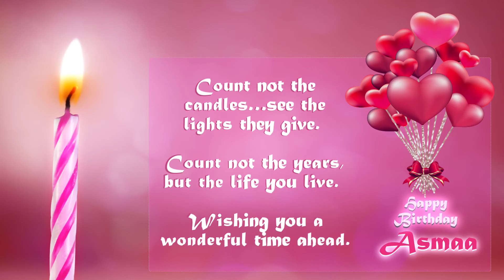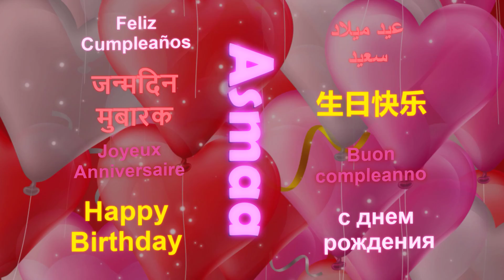Happy Birthday Asmaa 🍰 عيد ميلاد أسماء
___.♥ ღ ♥______.♥ ღ ♥
__.♥____ღHAPPYღ____♥
___.♥BIRTHAY TO YOU.♥
______♥ASMAA♥
_________.ღ ♥ ღ
happy birthday Asmaa.
Joyeux anniversaire Asmaa.
Feliz cumpleaños Asmaa.
buon compleanno Asmaa.
 عيد ميلاد يا أسماء
online through this video which presents the anniversary with your unique name Asmaa

من خلال هذا الفيديو الذي يعرض الذكرى السنوية باسمك الفريد يا أسماء